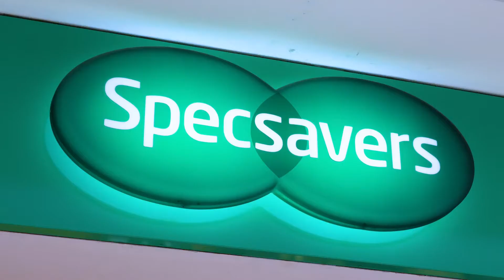It's Personal - the eyecare and hear care experts at Specsavers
For expert advice, award winning facilities, friendly customer service and personalised VIP rewards - a visit to Buttercrane feels personal.
From eye care to fashion advice, technology, food, health and pharmacy expertise, our in-store experts love to share their knowledge to help you find the perfect product.

This month we talk to Luke at Specsavers about exclusive brands, eye care and expert audiology services.

Customer experience is at the heart of everything we do.
See all our 'It's Personal' recent staff videos ino our playlist.
Shopping is more than just making a purchase ..its:
• Exclusive shops
• The best brands in one place
• Expert advice from real people
• Finding the perfect fit
• Less returns